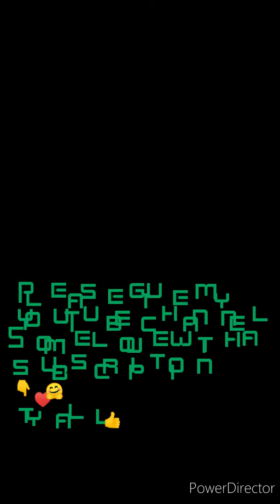1945 mobile 2-24-20 😭😭😭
me getting my
butt served
1945 mobile 😭😭😭😭😭😭😭😛😂😂
Please give my
Some love with a
 subscription
ty all👍